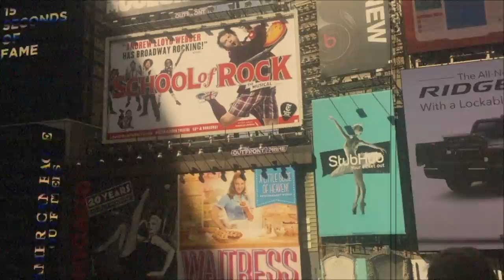Mia - Hey There Delilah (Puzzle #12: New York, NY)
Hey There Delilah (Tom Higgenson)

Audiovisual: Njahuanja

Dear all,
I am so excited to be able to present you my new project, the "Pieces of the Puzzle" (Puzzle) sessions I'll be playing for you each Monday with another song and, most importantly, from another town!
The idea came to me when I realized I'll be able to visit so many different places this summer and each of them has its unique story so it would be a shame not to use the opportunity and share it with you through my music. Each Monday I'll be telling you stories; stories of how I personally connect to different places I visit or the stories behind the songs I'll be performing.
Also, some of you who may have visited my channel before to listen to my Croatian music may be wondering why I'm speaking or writing this in English. The answer is really simple: I want this music and its storylines to be understandable to just anyone from around the globe who may listen to it and enjoy it; also, I really want people from outside of Croatia to experience its beauty and see its fascinating parts.
If you like this idea, you can support me on my social media links listed below, as well as subscribe to my channel, like, comment, maybe even request a favourite song, or share the video with your friends and family. I am looking forward to your feedback or any kind of thoughts on this subject.
Wherever this new road leads, I wanna thank you all, once more, for being here each step of the way and supporting me in doing what I love most. None of this would be possible without you!

Love,
Mia